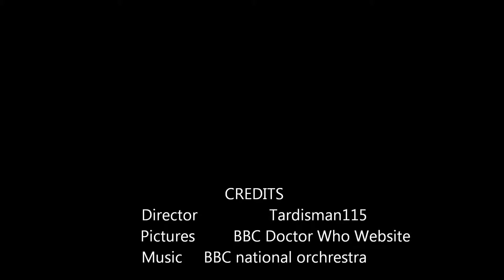The Impossible Astronaut.wmv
The Impossible Astronaut
18:00, Saturday 23 April, BBC One
The Doctor is back in the biggest, most mind-blowing series opener ever. Amy, Rory and River also return for an adventure that combines humour, shocks for our heroes and one of the creepiest creatures they've ever encountered...
The Doctor is engaged on quest that takes him from the visually stunning Utah desert to the White House where he's enlisted by President Nixon himself to assist enigmatic former-FBI agent Canton. His mission - save a terrified little girl from a mysterious spaceman.
Prepare for the return of the galaxy's greatest hero. Prepare for excitement. And prepare - if you can - for the Silence...